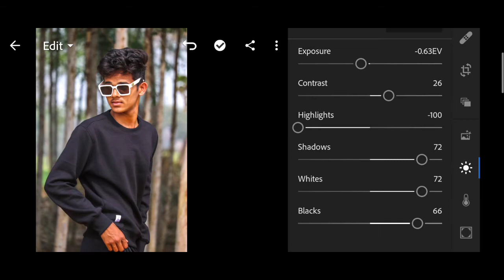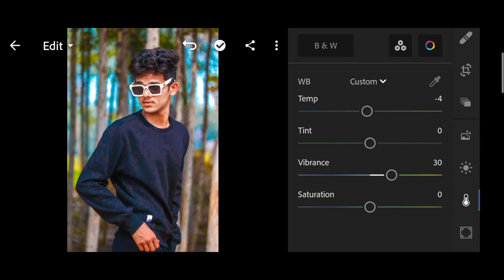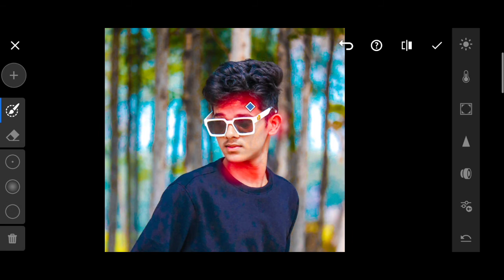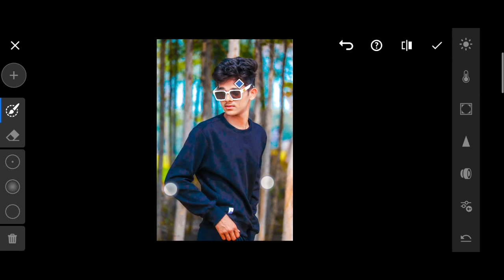How to edit photo in easy steps || In Lightroom Mobile 🔥